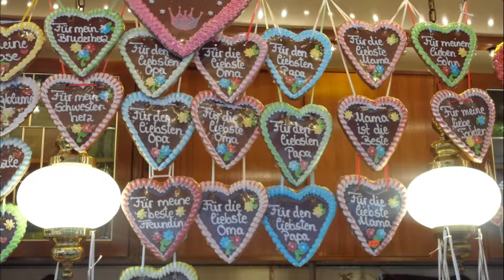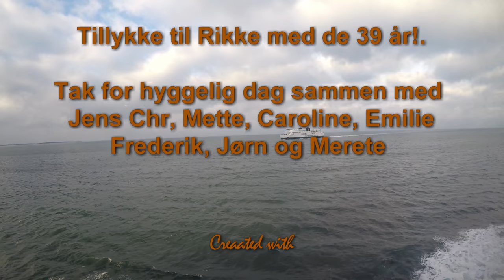4K Lübeck juletur 2017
Juletur til Tyskland på Rikkes fødselsdag.